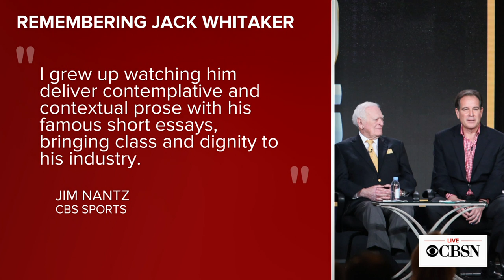Legendary CBS sportscaster Jack Whitaker dead at 95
Legendary sportscaster and World War II veteran Jack Whitaker died Sunday morning in his sleep in Devon, Pennsylvania, of natural causes. He was 95 years old. Whitaker was a CBS Sports announcer for 22 years and covered football, horse racing and golf -- among others. Whitaker called Super Bowl I for CBS Sports as well as the 1973 Triple Crown Race with Secretariat.